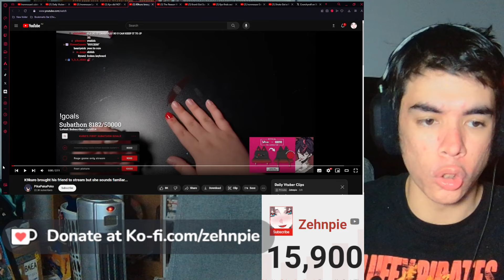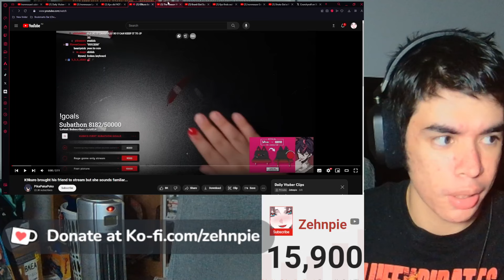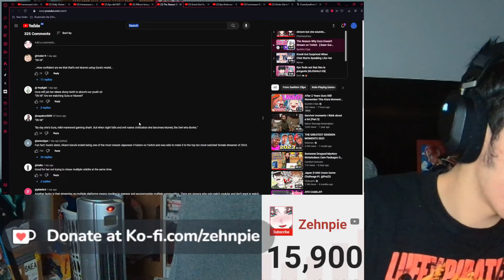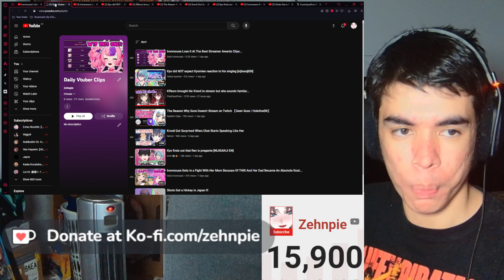Daily Vtuber Clips YOU SENT ME!! #13 | Kyo did NOT expect Kyomies reaction to his singing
Clip Links